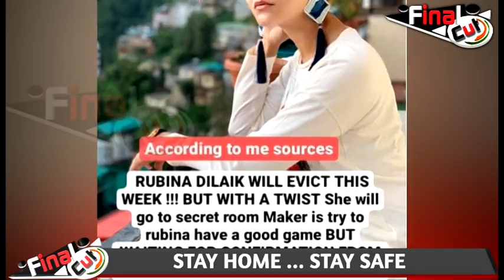इस ट्विस्ट के साथ इस हफ्ते रुबीना होगी घर से बेघर | Rubina Dilaik Eviction This Week| Final Cut News